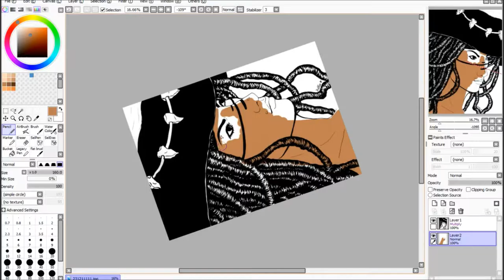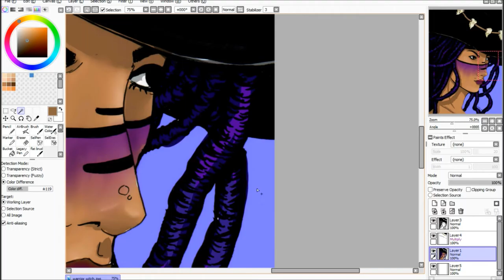WARRIOR WITCH - Inktober piece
Today, I'll be sharing a digital colour over of my warrior witch inktober drawing.